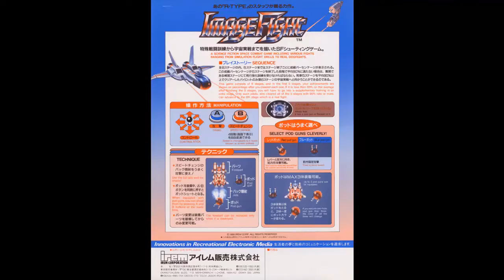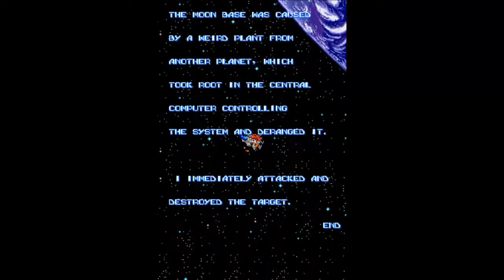1-Sissy 143 : Image Fight (Mame)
1- Sissy : Vidéo explicative donc le but est de donner des astuces à appliquer afin de terminer un shmup en one credit (sans utiliser de continues donc)
Player : Yace (merci à toi encore une fois !)
Commentaires : MrTrizeal
Rejoingnez nous sur Shmupemall.com !